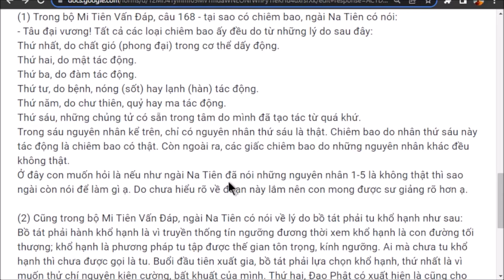1240. Nguyên nhân chiêm bao không có thật thì kể làm gì?